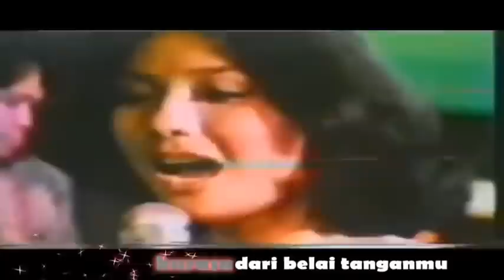Strack Film Penasaran 1977 - " Cuma Kamu " (Rhoma Irama & Yati Octavia)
Judul Lagu Cuma Kamu
Pencipta Rhoma Irama
Penyanyi Rhoma Irama, Rita S
Cast Rhoma Irama , Yati Octavia